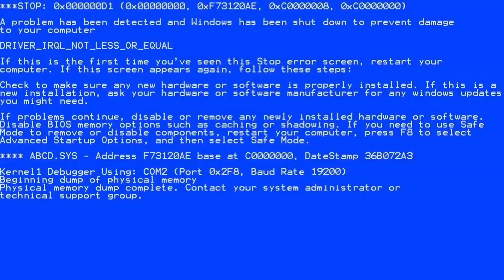Death Guard Vs. Sororitas - 2000 pts Warhammer 40k Battle Report - 9.Edition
SERVUS und ALLEZ !

Halleluja, Sista sind wieder da. Diesmal gegen die dunkel dreckig reudig aber freudig Death Guard und Morty Himself !

Melta time you said ? Let's see

Have Fun !!

Jakob's Death guard
coming soon